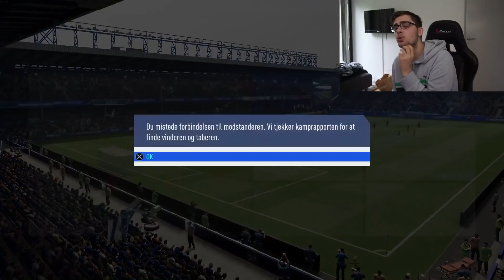SIRI BESTEMMER MIT DRAFT CHALLENGE!